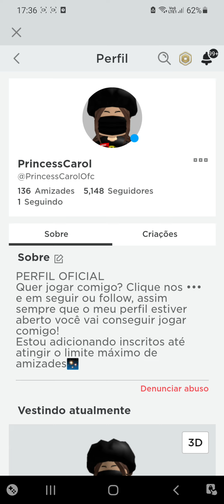ESTOU GRAVANDO JOGANDO COM INSCRITOS!!!❤